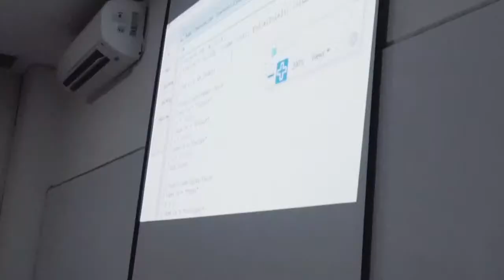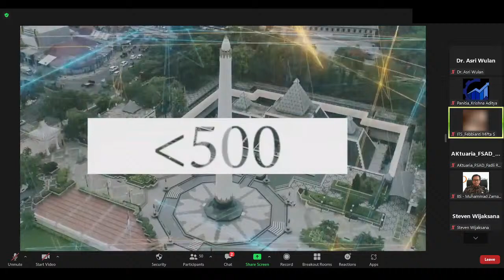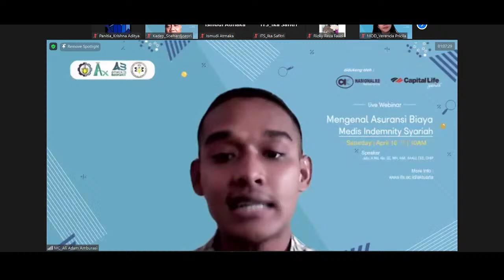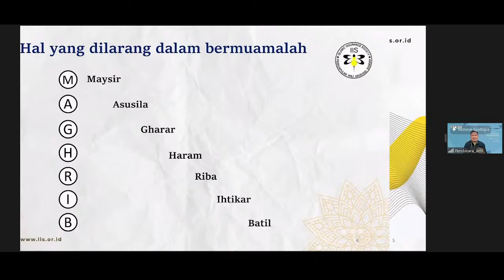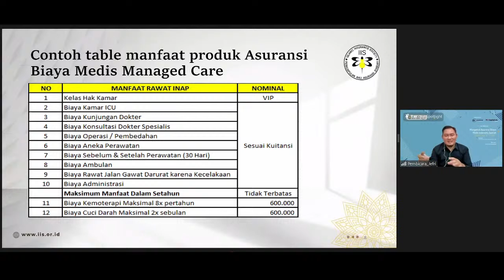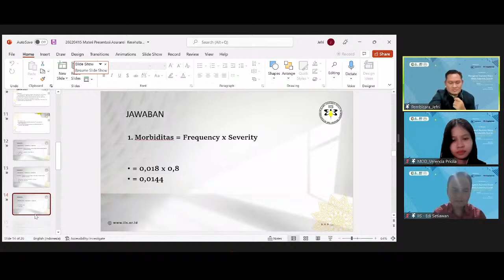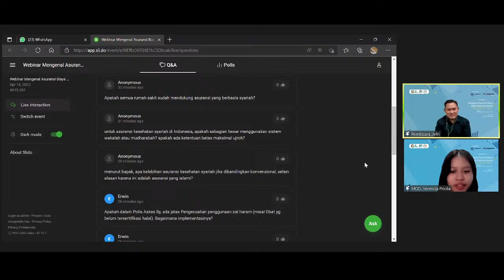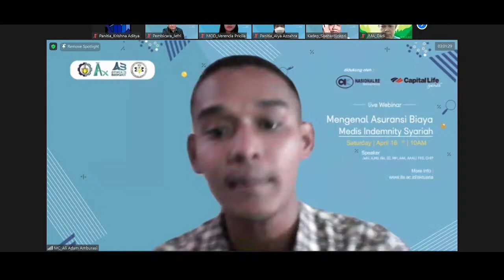Webinar Seri 1 || Mengenal Asuransi Biaya Medis Indemnity Syariah - 16 April 2022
Hai sobat Aktuaria ITS!!

Departemen Aktuaria, Fakultas Sains dan Analitika Data, Institut Teknologi Sepuluh Nopember akan
mengadakan Webinar seri 1 bekerjasama dengan Islamic Insurance Society dengan topik
"Mengenal Asuransi Biaya Medis Indemnity Syariah".

Webinar tersebut akan dilaksanakan pada:
Pembicara : Bapak Jefri, A.Md. Akt, S.E., M.H., AAK, AAAIJ, FIIS, CHIP (Claim Group Manager IFG Life)

Bagi peserta yang mengikuti acara sampai selesai akan mendapatkan free e-certificate.

Note : Terdapat quiz selama kegiatan webinar, dan bagi peserta yang beruntung akan mendapatkan hadiah menarik.

Departemen Aktuaria ITS
Gedung Menara Sains Lt. 2
Kampus Institut Teknologi Sepuluh Nopember
Surabaya